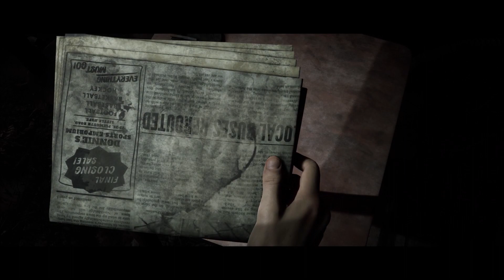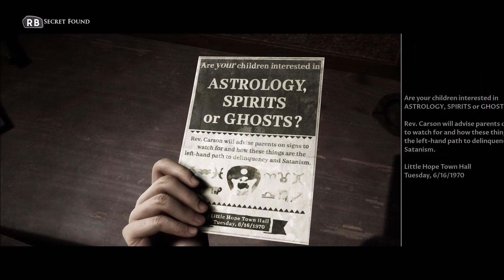THE DARK PICTURES ANTHOLOGY LITTLE HOPE BLIND PLAY-THROUGH PART #1 "SEARCHING FOR HELP"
The Dark Pictures Anthology: Little Hope is a 2020 interactive drama survival horror video game developed by Supermassive Games and published by Bandai Namco Entertainment. The second instalment in The Dark Pictures Anthology, Little Hope serves as the sequel to the anthology's season premiere, Man of Medan. Will Poulter stars as the game's leading actor and plays the role of one of the protagonists, named Andrew. Set in the fictional eponymous town, located in Massachusetts, the game follows four college students chaperoned by their professor. After their bus crashes by the area, the group finds themselves trapped within Little Hope by an impenetrable fog. As they explore the deserted town, the characters are pursued by demons whose appearances are reminiscent of the ways in which the townspeople of Little Hope's colonial era died.

Little Hope contains many decision-making scenes that dictate how the plot will progress and how the characters will develop over time. With these choices, which players make on behalf of the characters, any of the ensemble cast's five playable protagonists can die permanently or survive the night. Quick time events determine whether a protagonist will live through the very end. To guide players in navigating the story, the game features a set of collectable items called "pictures" that give premonitions of what may happen later in the plot. The developer, Supermassive Games, decided to tackle the topic of witch trials for Little Hope's story and explore the reasons why mass paranoia around witchcraft happened in the first place.

The game was released for Microsoft Windows, PlayStation 4 and Xbox One on 30 October 2020 to mixed reviews. On 27 September 2022, the game was released on PlayStation 5 and Xbox Series X/S. Another installment in the series, House of Ashes, was released in October 2021 and stars Ashley Tisdale.

The Dark Pictures Anthology: Little Hope is a survival horror video game played from a third-person perspective in which the player assumes control of five characters who are trapped in a ghost town of Little Hope. The player needs to choose different dialogue options, which will influence the course of the narrative and the relationships between the protagonists. The game can be played multiple times, as there are multiple endings and multiple scenarios based on the decisions that the players make. Depending on the choices of the players, some or all characters may or may not die by the end of the story.[2] Action sequences mainly feature quick time events, most of which, if missed, can lead to dire consequences for each character.